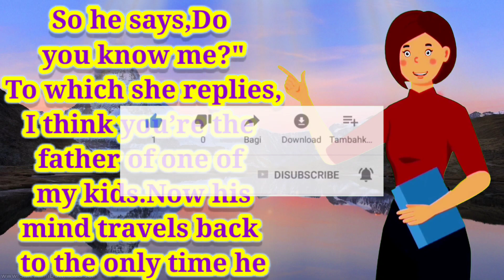funny dirty jokes-woman waves at a guy in a supermarket,joke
A guy goes to the supermarket and notices an attractive woman waving at him. She says hello. He’s rather taken aback because he can’t place where he knows her from.
So he says, "Do you know me?"
To which she replies, "I think you’re the father of one of my kids."
Now his mind travels back to the only time he
 has ever been unfaithful to his wife and says, "My God, are you the stripper from my bachelor party that I made love to on the pool table with
 all my buddies watching while your partner whipped my butt with wet celery?"
She looks into his eyes and says calmly, "No, I’m your son’s teacher."